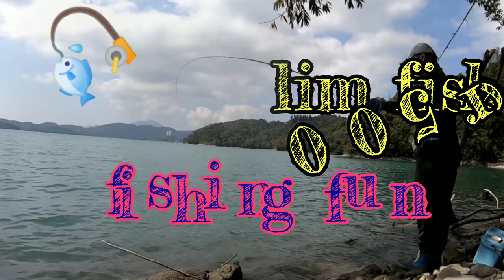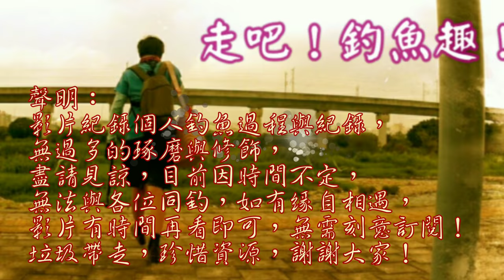躲在涼爽處釣魚，竟然來了一群莫名奇妙的魚！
今日天氣炎熱，找一個涼爽沒人地方悠哉釣魚！沒想到這邊生態已經悄悄的改變了！
台灣釣魚 魚也可以很人性化 Taiwan fishing